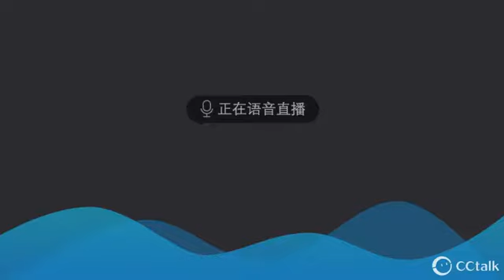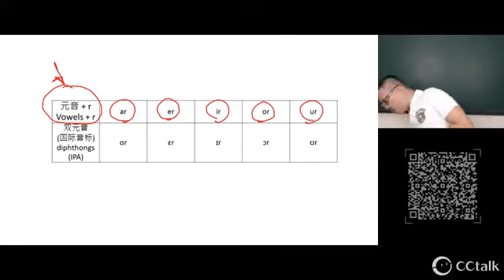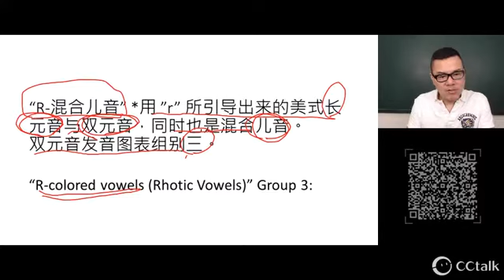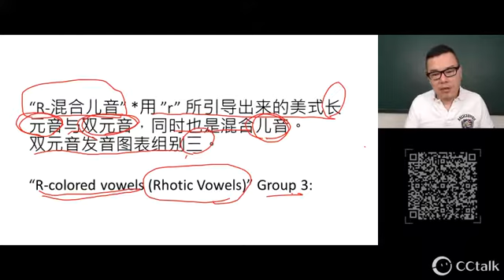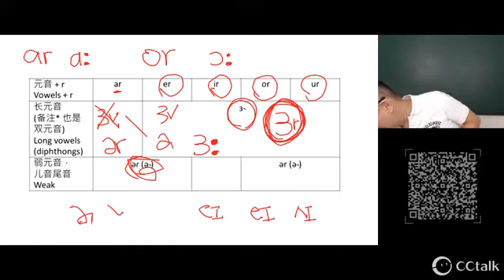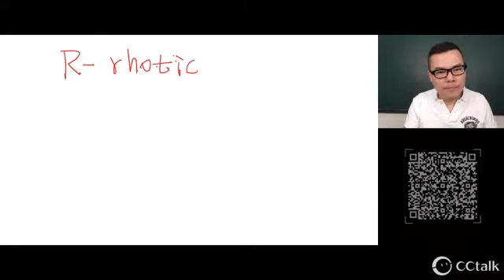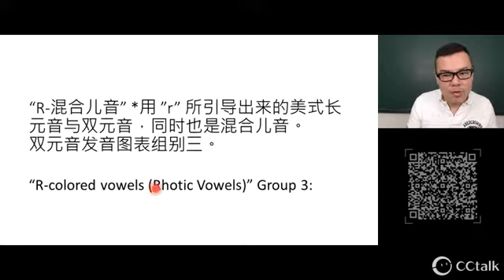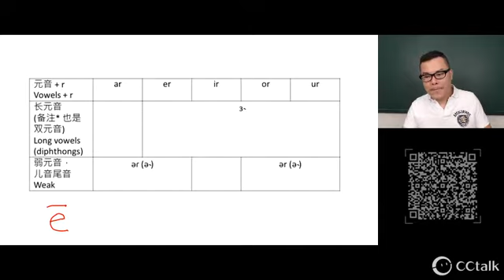丁宗同美語 : 上海滬江網校 國際音標雙元音介紹 (1)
wechat: davidting88
Line: davidting88